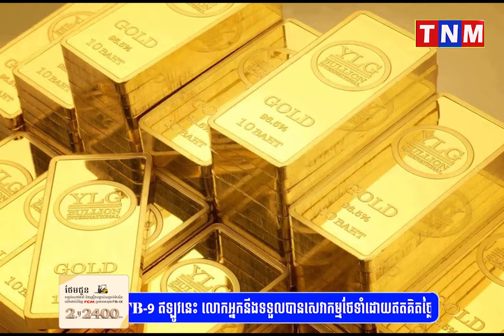តម្លៃមាស​អន្តរជាតិធ្លាក់ចុះទាប​បំផុត​​ជិត ២ ខែ​ ដោយសារ​លុយដុល្លារខ្លាំង ក្រោយ ត្រាំ​ ជាប់ឆ្នោត​